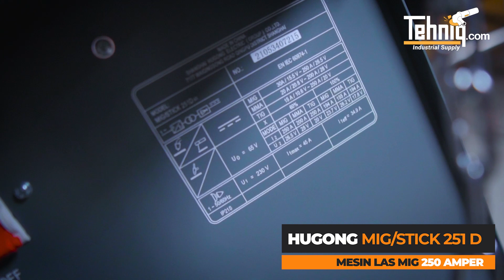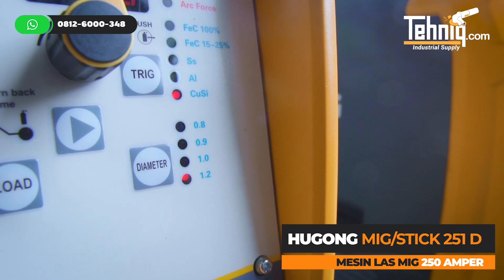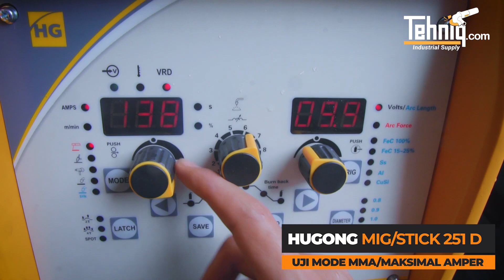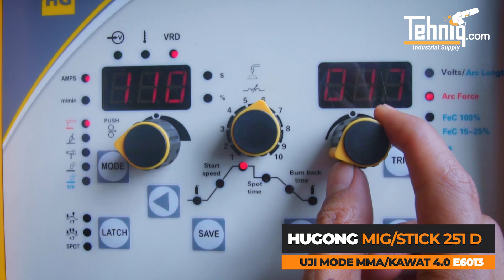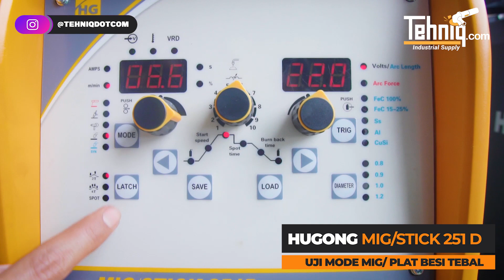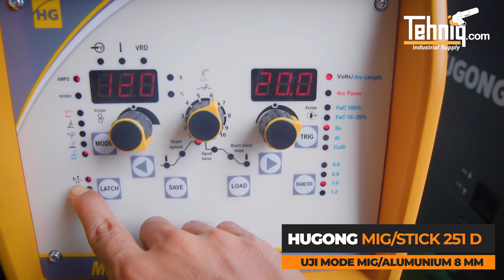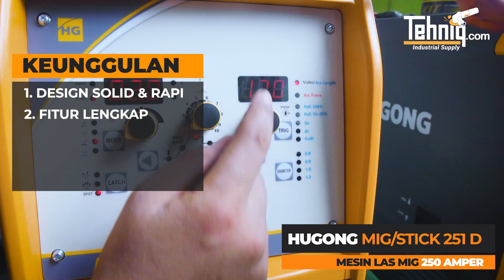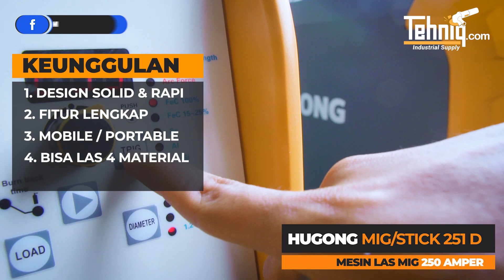Terbaik Nih | Logam Apapun Dilibas Pakai Mesin Las MIG Hugong 251D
Wokee Gaes kita berjumpa lagi nih dichannel kesayangan kalian yaitu tehniq.com. Ya walaupun kondisi saat ini sedang memprihatinkan karena meledaknya kembali virus covid varian omicron, tapi mudah-mudahan dengan adanya kehadiran Mr.P, imun kalian bisa stabil gaes, hahaha. Nah kali ini Mr.P dan team akan mengulas mesin las mig 250 ampere dari merek Hugong. Mesin las ini gokil banget gaes, karena dia punya banyak banget fitur kekinian yang tentunya akan sangat membantu welder yang menggunakan mesin ini. Kira-kira apa saja fitur yang ditawarkan mesin ini, simak videonya gaes . . .